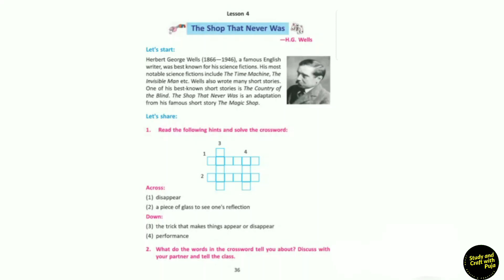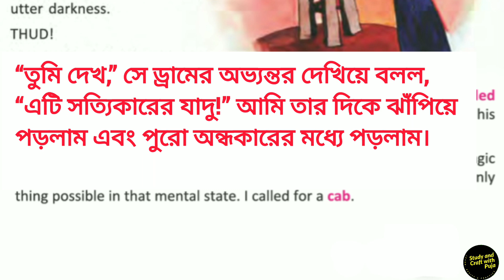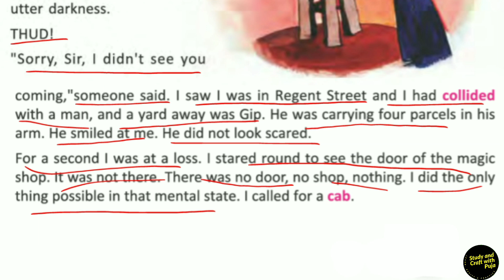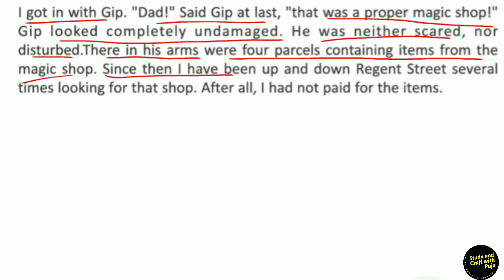The Shop That Never Was// The Shop That Never Was unit 3 Class 6 Bengali Meaning// class 6 English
এই ভিডিওতে সপ্তম শ্রেণীর  ইংলিশ,  lesson 4  "The Shop That Never Was"  এর ইউনিট  3 এর বাংলা অনুবাদ (2nd Unit Test )  আলোচনা করা হল।